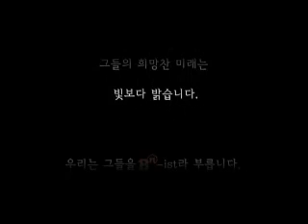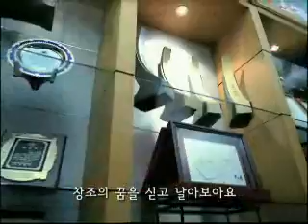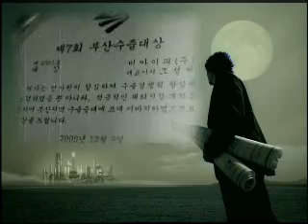BN BIP Industries Co., Ltd.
Interior Solutions That Stand the Test of Time

BN BIP was established in 1978 to provide solutions for local manufacturing marine interiors. Since the beginning, the company has built a global reputation based on the simple idea that quality products stand the test of time.

BN BIP is dedicated to providing sensible turnkey solutions for marine accommodations onboard any kind of ship and offshore platform. It is through a relentless commitment to improve its products and services that BN BIP remains a leader in marine interiors.

The company manages quality and services strictly in accordance with ISO 9001 and its well-established Quality Assurance System.

The BN BIP Accommodation System also has obtained certificates of approval from classification authorities around the world including MED, IE, USCG, DNV, TC, LR, ABS, BV, KR, GL, etc.